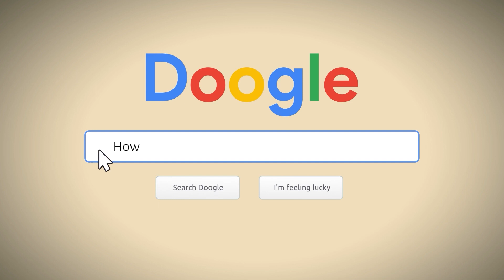Top 10 Full-Service Car Washes in the USA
Full-service car wash facilities provide full cleaning and detailing of the vehicle, both inside and out. It is frequently the most expensive option at most professional car washes. Car owners can select from a variety of car washing services or packages based on what works best for them and their vehicle. The services provided might range from an outside-only car wash to careful detailing of the vehicle, which includes both interior and exterior waxing and polishing.

The complete service car wash ensures that the vehicle is thoroughly cleaned both inside and out. The outside and interior are both nicely detailed. You may expect a flawless finish that makes the vehicle appear to have just rolled out of the showroom. It's frequently the most expensive choice at most commercial car washes. As a result, it will take the most time and cost the most money.

Here are a handful of the services that could be provided:
Window washing
Wheel polishing
Tire scrubbing
Restoring the headlights

While the price is much higher, the value is unrivaled. Assume you pay $15 for a fast car wash that uses an automated system to wash your vehicle. You are not receiving much for your money. On the other side, you could spend $100 to $200 for a full wash and receive every service available. When you consider what you are paying for, the full-service wash is a superior overall investment.

Chapters:
00:00:00 Introduction to Full-Service Car Wash
00:00:39 How to Locate the Best Car Wash in Your Area?
00:00:43 Things to Consider while Looking for a Full-Service Car Wash
00:01:15 Top Car Wash Sites in the United States
00:01:23 Mister Car Wash
00:01:36 Take 5 Car Wash
00:01:51 Zips Car Wash
00:02:05 Quick Quack Vehicle Wash
00:02:20 Tidal Wave Auto Spa
00:02:34 Autobell Car Wash
00:02:48 Super Star Car Wash
00:03:03 Luv Car Wash
00:03:17 True Blue Car Wash
00:03:30 Golden Nozzle Car Wash
00:03:45 Conclusion
Other Titles Related to this Video:
The 10 Best Full-Service Car Washes in the USA: Pamper Your Ride
Sparkling Clean: Uncovering the Top 10 Full-Service Car Washes in the USA
Full-Service Car Wash Showdown: Unveiling the Top 10 Washers in the USA
Car Wash Bliss: Indulge in the Top 10 Full-Service Car Washes in the USA
Transform Your Car: The Ultimate Guide to the Top 10 Full-Service Car Washes in the USA
Full-Service Car Wash Haven: Discover the Top 10 Car Wash Gems in the USA
Reap the Rewards: Unveiling the Top 10 Full-Service Car Washes in the USA
Elevate Your Car Wash Experience: Top 10 Full-Service Car Washes in the USA
Full-Service Car Wash Paradise: Find Your Top 10 Perfect Washes in the USA
Car Wash Revolution: The Top 10 Full-Service Car Washes in the USA